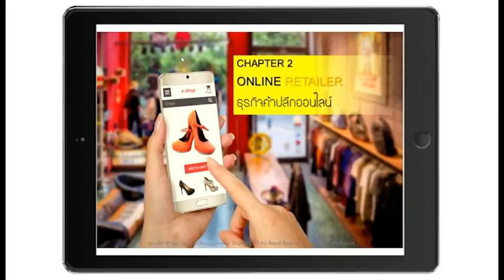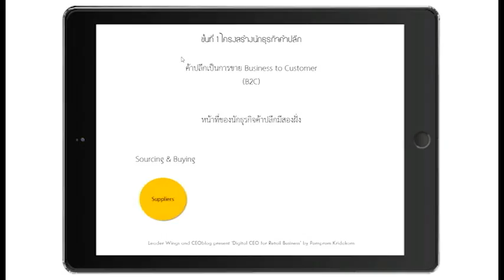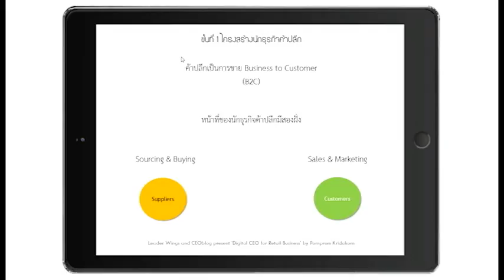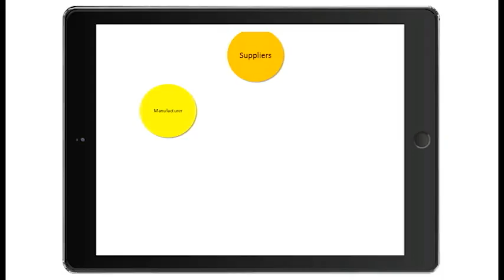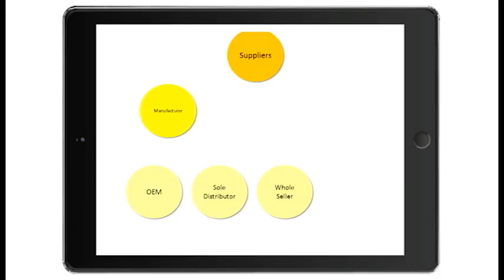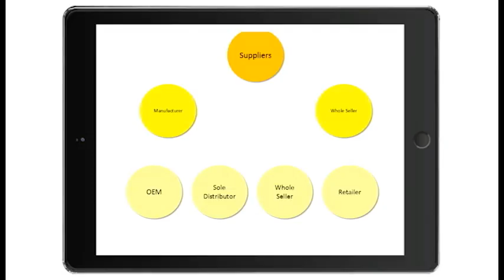ตัวอย่าง Digital CEO for Retail Business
Digital CEO for Retail Business ค้าปลีกออนไลน์